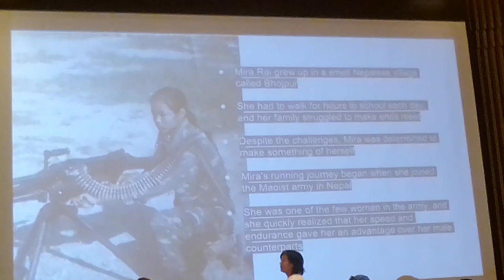mira rai : initiative: chhaya: center: aloft: hotel : kathmandu: nepal: stupatostupa: race: